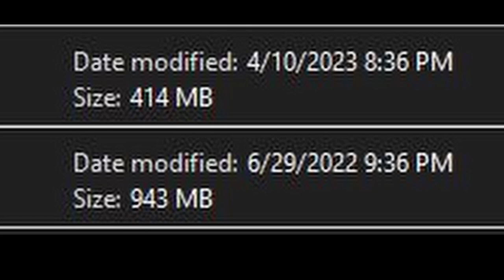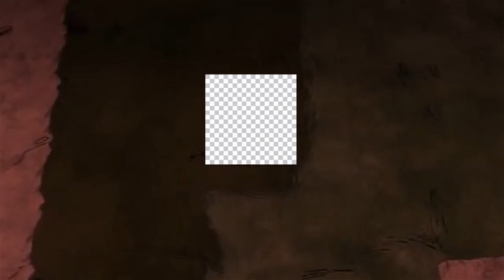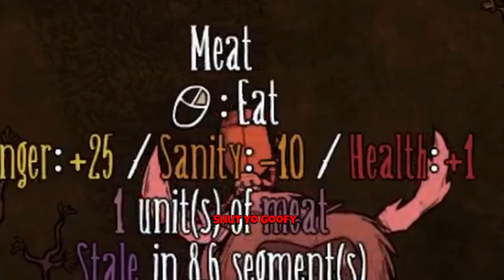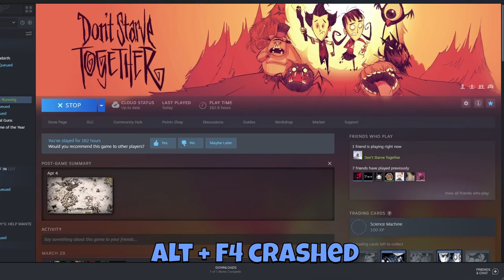Don't Starve Together. The Spiderbeef Extravaganza [DST EP 3]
Sorry for the wait, the don't starve DLCs were really fun.

Music
0:00 Wx-78 Title Theme - Don't Starve Together
0:17
6:30 Disco Necropolis - Skeleton Boomerang
11:19 Alert - Friday night Crunchin'
11:27 Nightmare Werepig - Don't Starve Together12:21 Bazaar - Earthbound
14:57 Prince Winterberry's Theme
16:51 Battle Against a Mobile Opponent - Earthbound
24:45 Funhouse Frazzle - Cuphead
27:52 Rambi’s Theme - Donkey Kong 64
32:00 Buy Somethin' Will Ya' (Alpha Mix) - Earthbound
34:03 Fight Against an Armed Boss - Super Mario RPG
37:28 Gnome Way Out - Cuphead The Delicious Last Course4008 Mr. Batty Twist - MOTHER 3
41:51 Enjoy Your Stay - Earthbound
43:57 Battle Against a Weak Opponent - Earthbound
47:42 It's Pronounced Rules - Deltarune

(More in my about section)